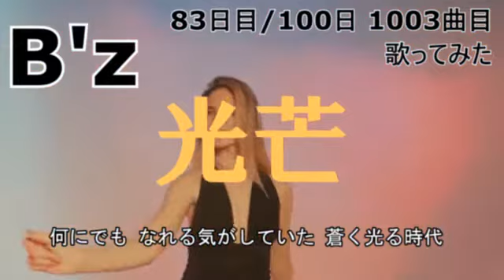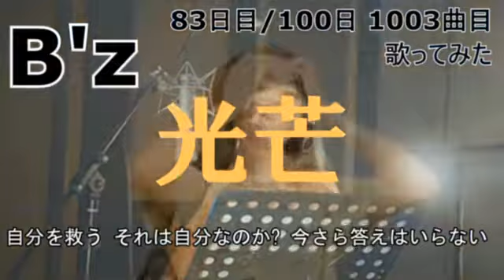【83日目 1003曲目】光芒